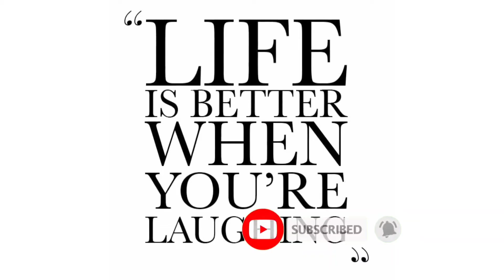कोरोना में शादी funny video must watch....Dhakad news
Ye video sirf entertainment ke lye h...Kisi ko hate dene ke.lye nhi ...Sirf aur sirf hasi ke.lye h...Kisi ko prblm h to is video mai delete kr dunga..